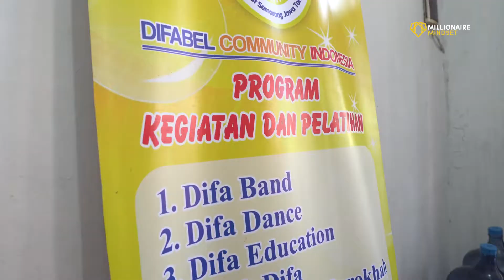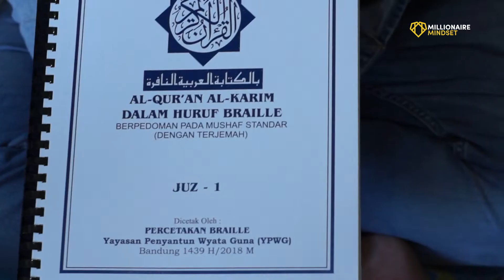Millionaire Peduli - Mengkukir Senyum dan Kebahagiaan ANAK-ANAK DIFABEL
Tim Millionaire Mindset kali ini mendapat kesempatan berkunjung di salah satu Sekretariat bagi DIFABEL yang ada di Semarang, yaitu Difabel Community Indonesia

Kita disana berbagi keceriaan, dan kebahagiaan, yang menjadi cerita inspiratif bagi kita

Ikuti keseruan kami dengan nonton video di atas.
Semoga video ini menjadi cerita yang inspiratif.

Kunjungi selalu yotube channel "Millionaire Mindset"
agar tidak ketinggalan berita - berita update tentang "Millionaire Mindset"

Mengkukir Senyum dan Kebahagiaan ANAK-ANAK DIFABEL